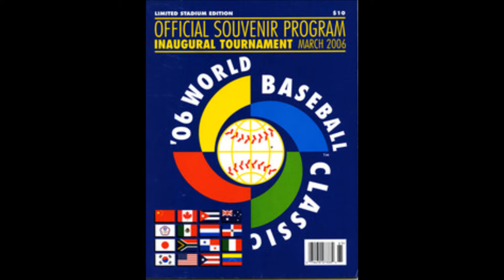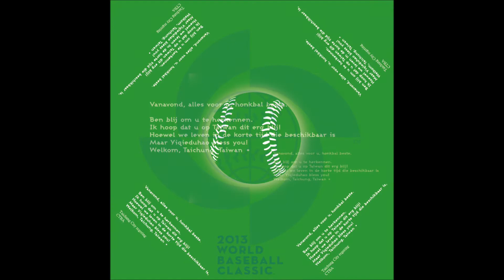2013 WBC 開幕